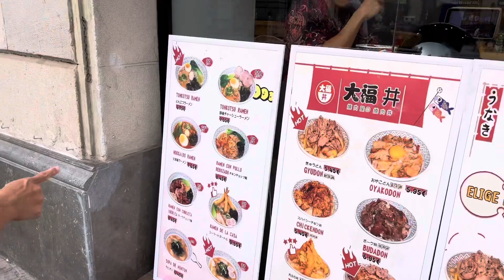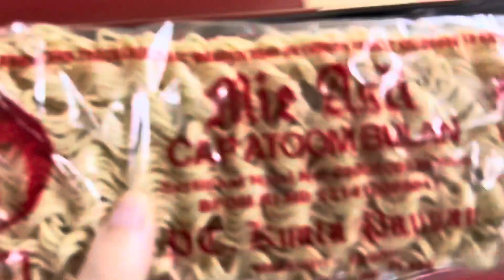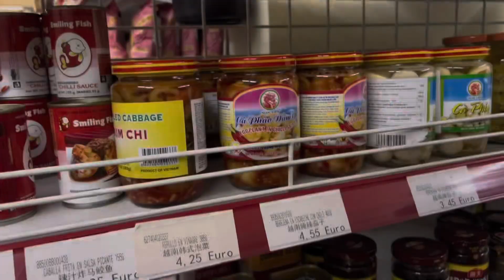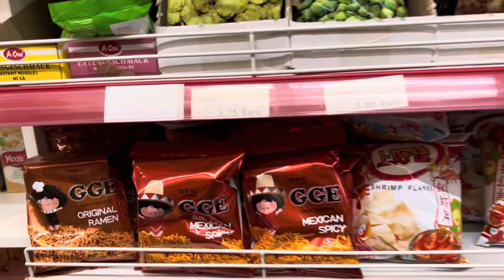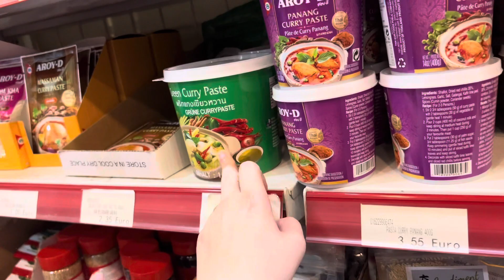Belanja ke toko asia di Barcelona barengan miss Donna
Sore hari ini kami Belanja ke toko asia di Barcelona barengan miss Donna Bayo. Teteh satu ini memang selalu bikin rame kalau barengan, jadi kami tidak pernah bosen ketemuan. Mau tau kami belanja apa saja, ikuti terus videonya ya.

Terima kasih

Bayu Clara Family